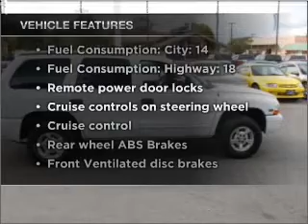2000 Dodge Durango - Murray UT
Year: 2000
Make: Dodge
Model: Durango
Trim: SLT
Engine: 5.9 liter 8 cylinder 16 valve
Transmission: 4-Speed Automatic
Color: White
Mileage: 183933
Address:
4315 S State Street